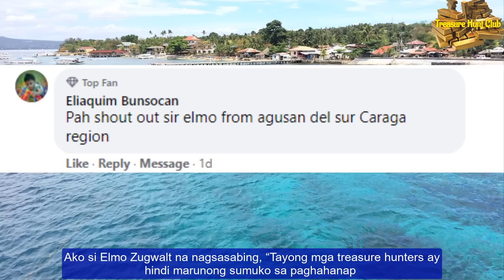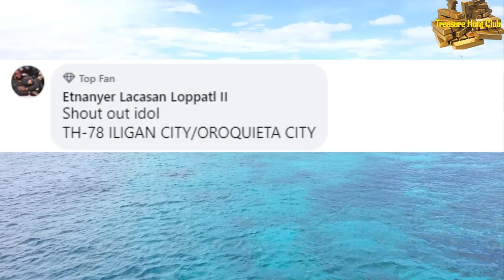Mga Treasure Deposits sa Rehiyon ng Cebu | Yamashita Treasures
Sa bidyong ito ay ating tatalakayin ang kasaysayan ng Cebu noong panahon ng ikalawang digmaang pandaigdig at kung meron ng bang mga deposito o kayamanang ibinaon ng mga sundalong Hapon sa lugar na ito.